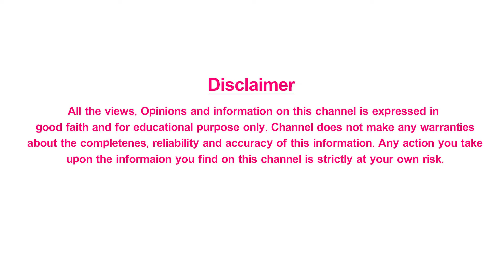చాతుర్మాస వ్రతం ఇలా చేస్తే మంచి ఫలితం లభిస్తుంది Unknown Facts Of Chaturmasya Vratam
Significance Of Chaturmasya Vrata Vidhi And Rules and Importance of Chatur Mas Vratam

The term Chaturmasya derived from two words Chatur - meaning four and Masya meaning Month, collectively called four-months. The Chaturmasya Vrata is a Vrata to be observed for a period of four months. According to the Vedic authoritative source 'पक्षा वै मासाः' one ‘Paksha’ or a fortnight is taken as one month, and traditionally the Vrata is observed only for two months. The Chaturmasya period begins in the month of Asadha (June-July) from the day of Ekadashi called Sayana-Ekadashi, in the fortnight of the waxing moon. The period ends in the month of Kartika (October-November) on the Ekadashi day known as Utthana-ekadashi, in the fortnight of the waxing moon. During the rainy season, Sanyasins observe Chaturmasya and stay at one place to meditate on the Absolute Reality and instruct their disciples in the Spiritual lore.